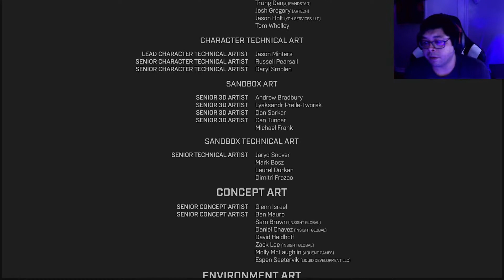REACHING THE END HALO INFINITE! (Full Campaign ENDING!) *LIVE* (12-9-21)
I play all types of games if you want me to play any game just ask! watch the vid to learn more about the giveaway for the 450 subs  mile stone